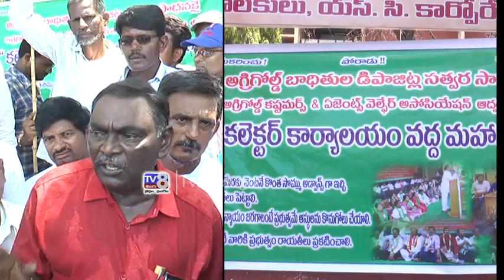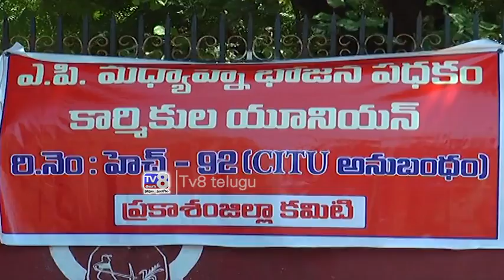01 10 2018 8 PM NEWS